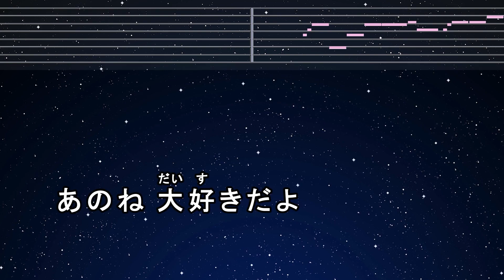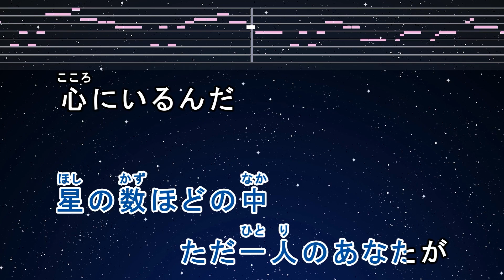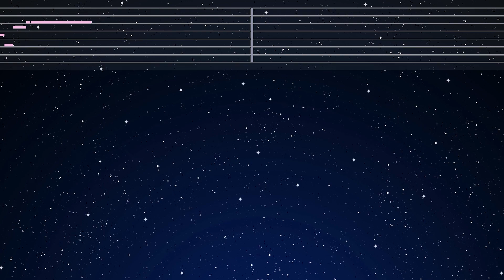カラオケ♬【原曲キー±8】 アイノカタチ feat.HIDE(GReeeeN) - MISIA 【ガイドメロディなし】 インスト, 歌詞 キー変更, キー上げ, キー下げ, 複数キー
Photo: Taken by EdKara